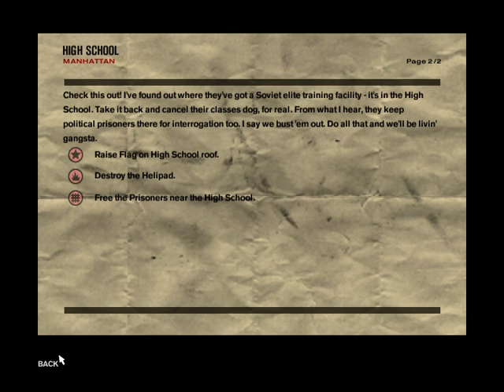Freedom fighter 1 Mission 13 | High School